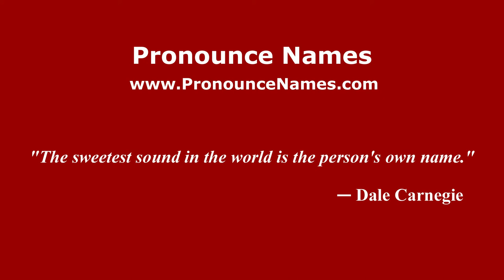How to pronounce Cianni (Italian/Italy) - PronounceNames.com